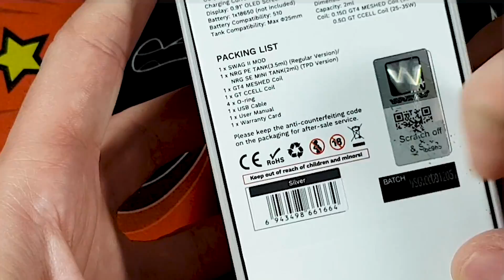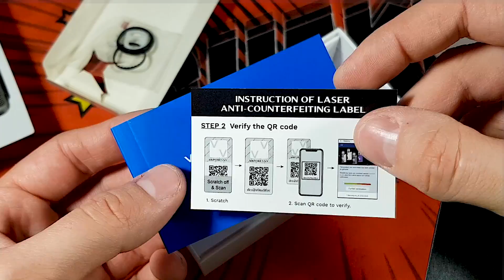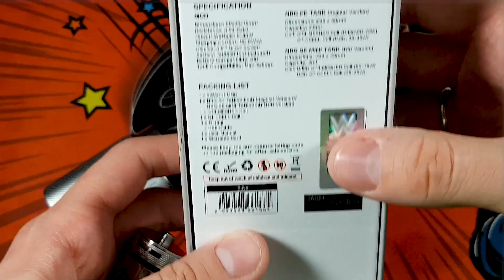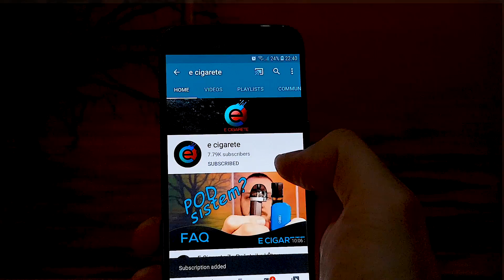Vaporesso Swag 2 Kit | Mini Gen! | Recenzija